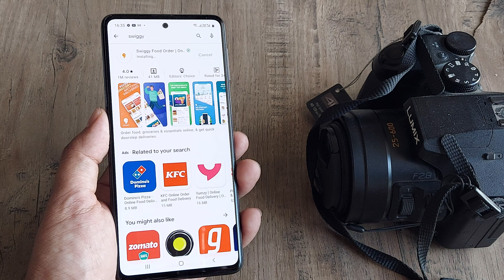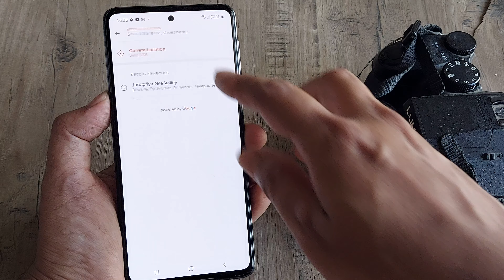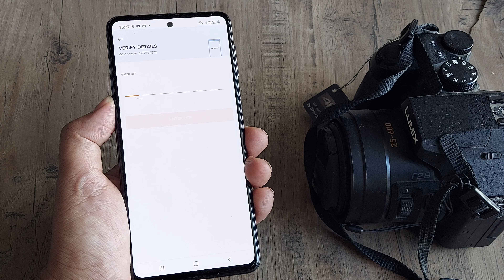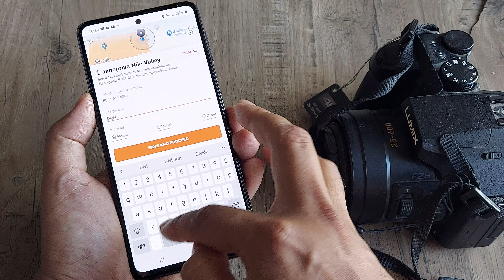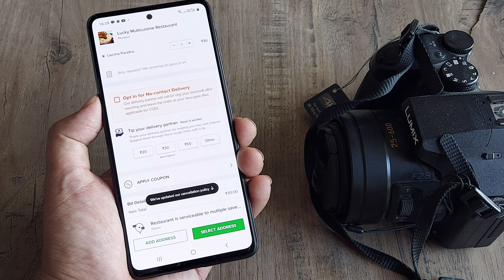how to create swiggy account | swiggy account kaise banaye | how to create swiggy id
how to create swiggy account | swiggy account kaise banaye